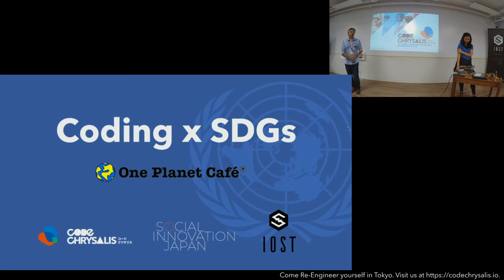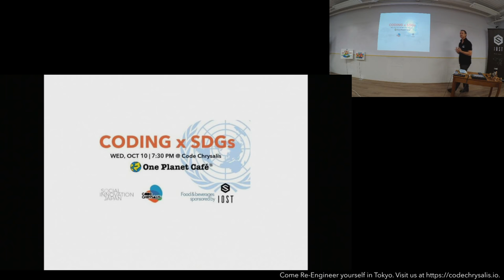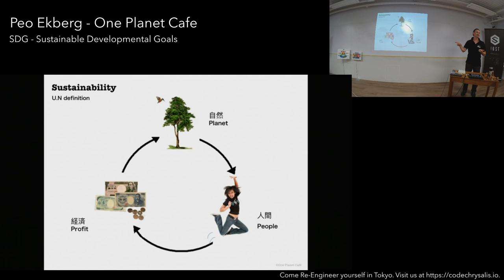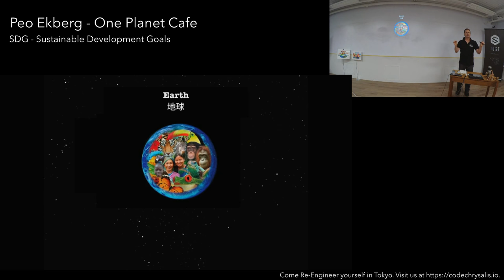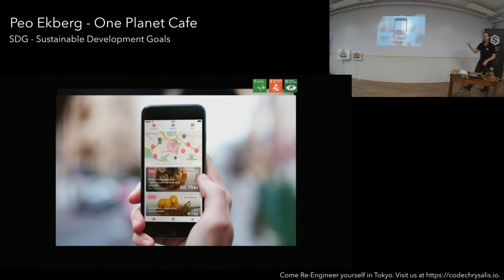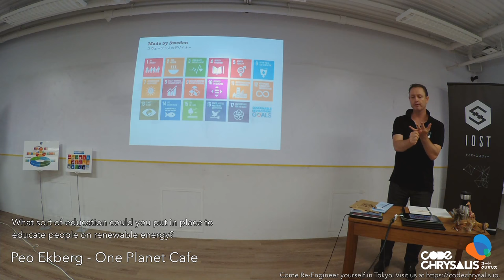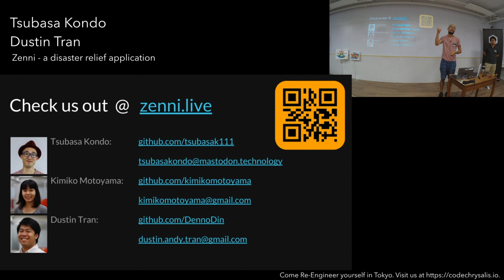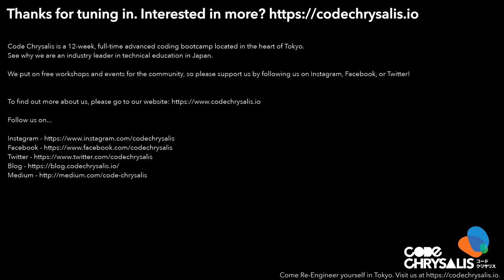Coding x Sustainable Development Goals (SDGs)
As part of the “Transforming our World” Resolution, the United Nations has created a Sustainable Development Agenda for 2030, including 17 global goals. In the ideation of this agenda, the UN prioritizes the role of innovation in pursuing sustainable development.

In the last fifty years, coding has transformed from a rudimentary tool to a versatile asset. In this workshop, we would like to explore ways in which we can utilize coding technologies to work in support of the UN Sustainable Development Goals for 2030.

About Code Chrysalis

Code Chrysalis is a 12-week, full-time advanced coding bootcamp located in the heart of Tokyo🗼. See why we are an industry leader in technical education in Japan🗾.

To find out more about us, please go to our

Code Chrysalis は東京を拠点としながらも、シリコンバレー精神を基盤にした12週間の短期集中型ソフトウェアエンジニア養成学校です。Code Chrysalis についてもっと知りたい方は： を見てみてください！